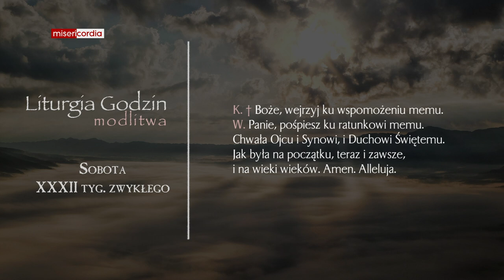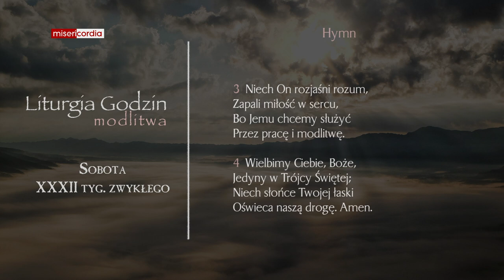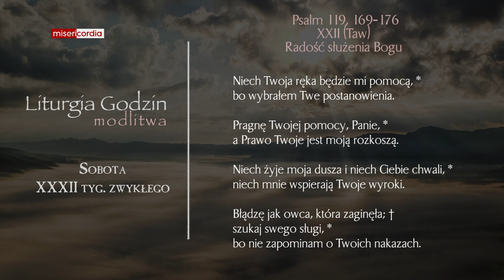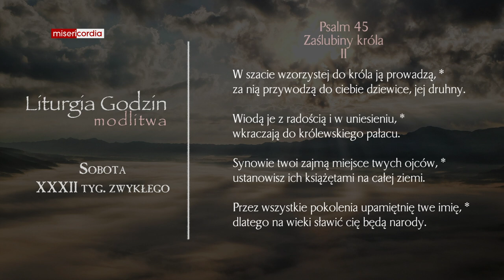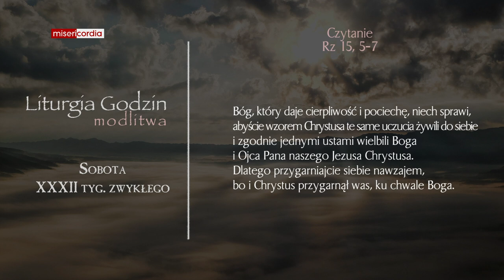Liturgia Godzin | Modlitwa Południowa | Sobota, XXXII tyg. zwykłego